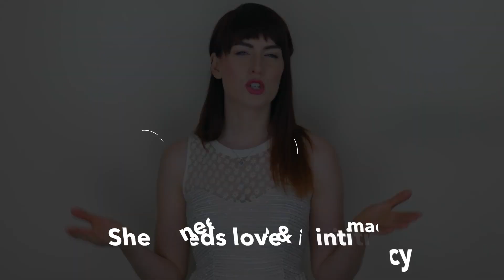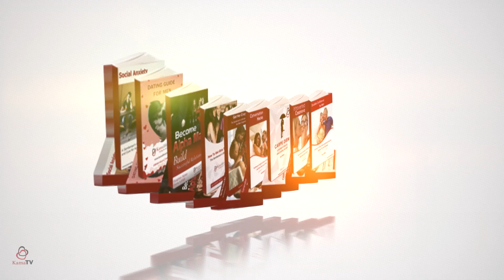6 Things All Women Need in Dating & Relationships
Click on the link below to view our eBooks and products
6 Things All Women Need in Dating & Relationships

Hi guys this is the one and only expert dating coach Annabella Rose here from kamalifestyles.com. Today, I am going to talk about the 6 Things All Women Need in Dating & Relationships.

1. She needs love & intimacy
When speaking about love and intimacy it would be remiss of me not to mention the Sexual Master programme which I recently created. In this programme I take you by the hand and teach you everything you need to know about creating that emotional exuberance in the bedroom.  If you spark those erogenous areas which I discuss this programme there is no end to the amount of intimacy that you will create. Without intimacy the love that all you sweet gentlemen are after will never happen.
2. She needs security
Now when I mention security I know you guys are thinking along the lines of the career the cool car the stately home and the yacht right. I am not going to stand here and pretend that I would not love to be sitting on a yacht sipping cock tails with my prince charming. However security is something that females are increasingly able to deliver by themselves these days. The dating landscape has changed drastically and no longer are we living in those medieval times where the man has to be the sole bread winner. Having said that there is always a balance required and you do not want to become a person who smokes and plays video while she pays for the privilege.
3. She needs her freedom
If you do not possess a life of your own outside of her which she is not fully au fait with the relationship loses the mysterious side that keeps the flame burning. Without that sense of mystery soon you will become too suffocating and boring which leads to her losing what she found attractive about you in the first place. You need to show her that you can live a great life without her presence. This will not only cause her to start qualifying herself to you but will also give her sufficient freedom to breath.

Annabella Rose is a Dating Coach, author and youtube presenter. She regularly publishes videos on KamaTV. She takes clients in to the bar and clubs and teaches her magic! Her speciality is approach and attraction. She also helps to develop confidence and conversational skills and gives honest perspective on the world of women from a woman’s point of view. Most of our clients say “the best advice ever” after talking to Annabella..